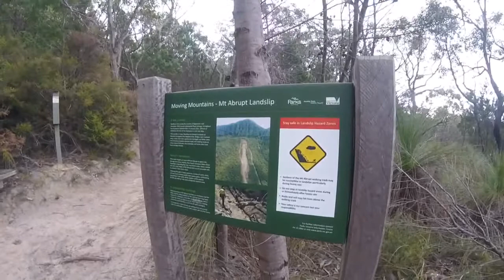The Grampians - Mt Abrupt hike.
A hike up Mount Abrupt in the Southern Grampians of Victoria Australia 3 hours west of Melbourne

song - Subways (In Flagranti Extended Edit) - The Avalanches